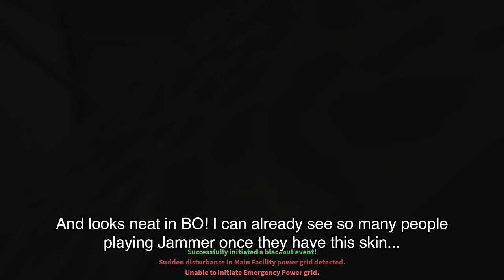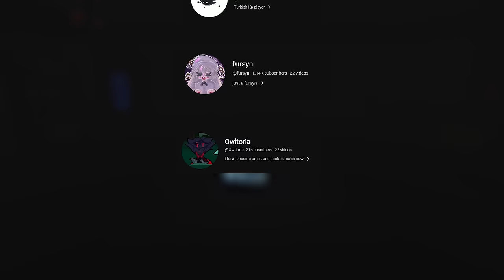GOOTRAXIAN COSTUMES UPDATE! 4 NEW CODES, PLANTIX REMOVAL AND INFECTION CHANGES WIP. [Kaiju Paradise]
Who says that you can't look fancy while playing as a Gootraxian???

Chapters wompwomp:
0:00 - Cosmetic Crate Intro
0:30 - 4 NEW CODES
1:00 - Crate Price and Pity Value Changes
1:21 - PLANTIX REPLACED
1:56 - Transfur animations REMOVAL
2:17 - ALL CURRENT GOOTRAXIAN SKINS REVIEW
5:58 - Member Shoutouts